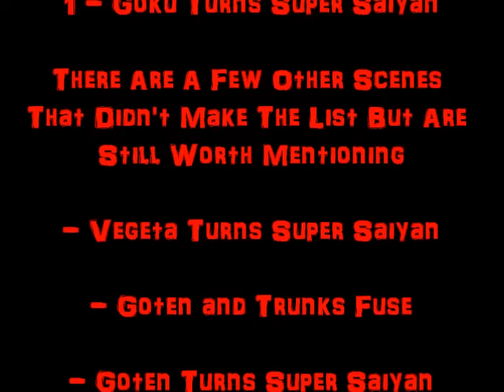DBZ Top 10 Moments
PLEASE READ

This is a video of my Top 10 favourite moments in Dragonball Z

I will be uploading more of my Top 10 videos soon